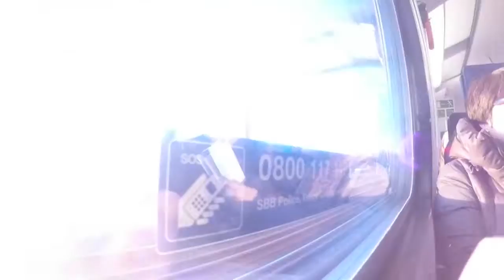Zurich supercars !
Zurich, Switzerland - Vlog 8